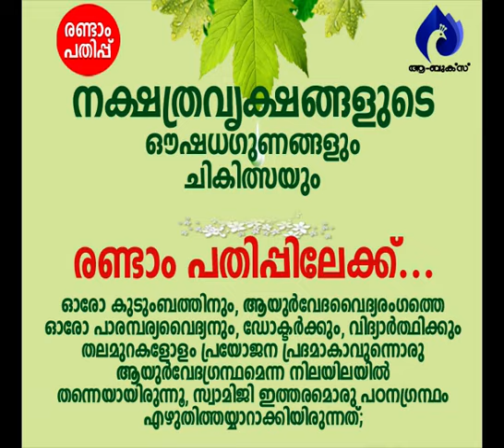ന്യൂനപക്ഷങ്ങള്‍ സംഘടിക്കുമ്പോള്‍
ആമുഖം: അനന്തസമാധിയെ പുല്‍കിയ പൂജ്യശ്രീ ആചാര്യസ്വാമികള്‍ നിര്‍മ്മലാനന്ദഗിരി മഹരാജ് ഗുരുകൃപയാല്‍ അനുവദിച്ചുതന്നിരുന്ന 'ഗുരുശിഷ്യസംവാദ'ങ്ങളുടെ മുന്നൂറ്റിപത്തൊമ്പതാം ഭാഗം.